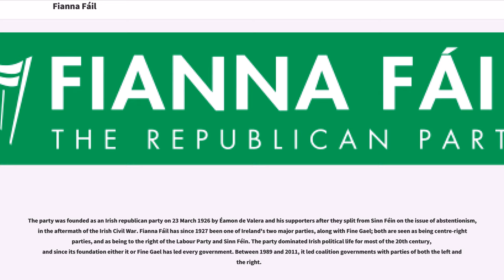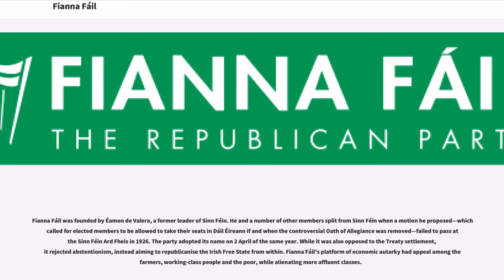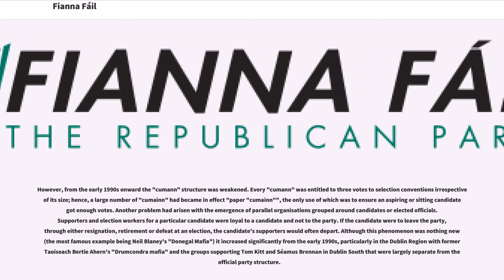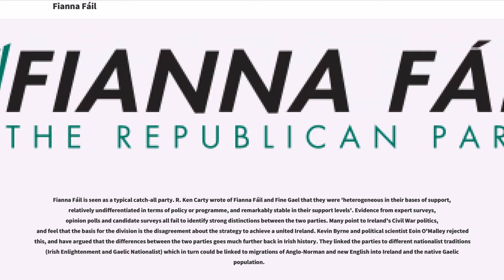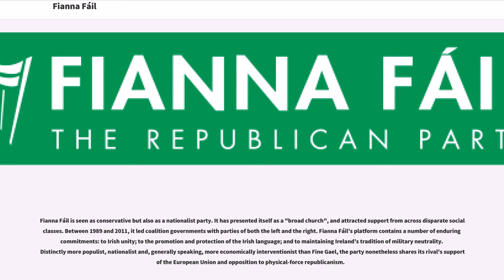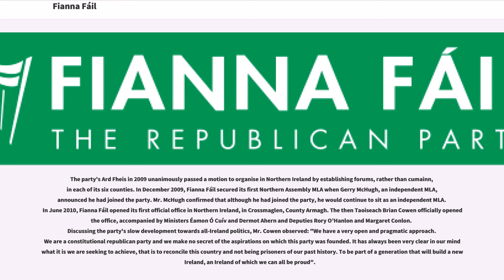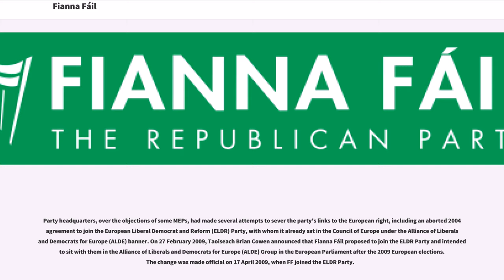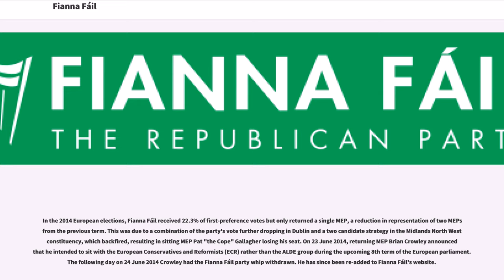Fianna Fáil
Fianna Fáil (, meaning 'Soldiers of Destiny' or 'Warriors of Fál'), officially Fianna Fáil – The Republican Party (), is a conservative political party in Ireland.

The party was founded as an Irish republican party on 23 March 1926 by Éamon de Valera and his supporters after they split from Sinn Féin on the issue of abstentionism, in the aftermath of the Irish Civil War. Fianna Fáil has since 1927 been one of Ireland's two major parties, along with Fine Gael; both are seen as being centre-right parties, and as being to the right of the Labour Party and Sinn Féin. The party dominated Irish political life for most of the 20th century, and since its foundation either it or Fine Gael has led every government. Between 1989 and 2011, it led coalition governments with parties of both the left and the right.

Fianna Fáil was last in government from 1997 to 2011 under Bertie Ahern and Brian Cowen, with a periodic high of 81 seats in 2002, reduced to 77 in 2007 and then to 20 in 2011, the lowest in the party's history. Having won 44 seats at the 2016 general election, Fianna Fáil is currently the largest Opposition party in both houses (Dáil Éireann and Seanad Éireann) of the Oireachtas, with party leader Micheál Martin entering into a confidence and supply arrangement with a Fine Gael-led minority government at the beginning of the 32nd Dáil.

Fianna Fáil is a member of the Alliance of Liberals and Democrats for Europe and of Liberal International.

The party is also organised in Northern Ireland and intends to run in local government electio...